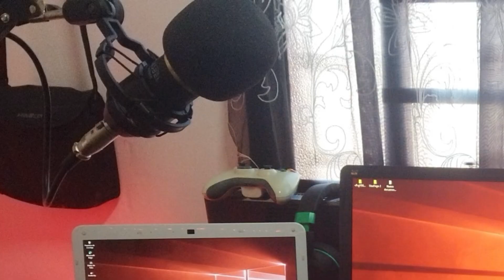REACCIONANDO A TIK TOK #3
SI ME SIGUES TE REGALO UN PRE WORKOUT 😎